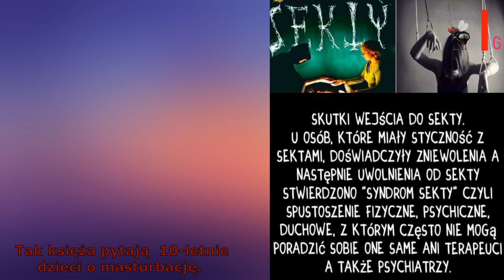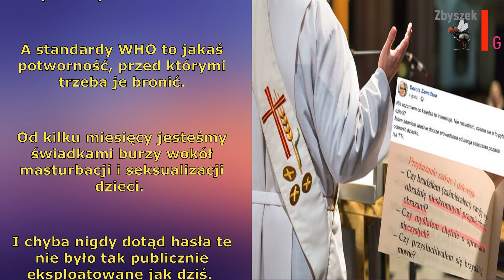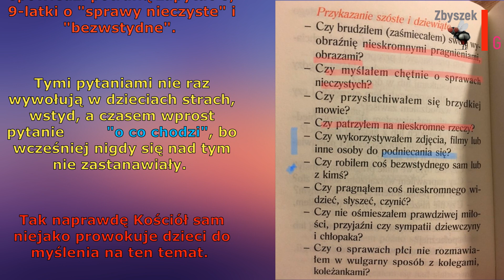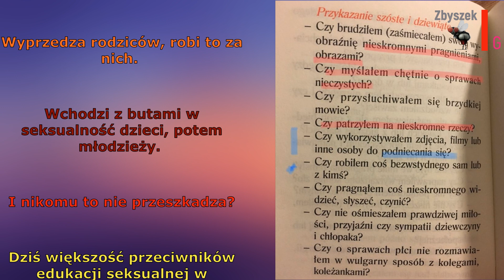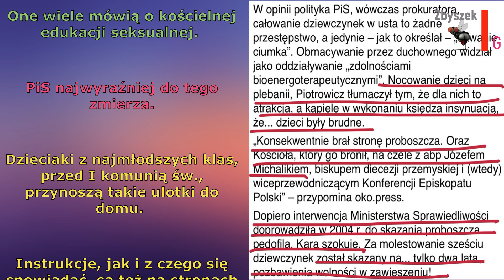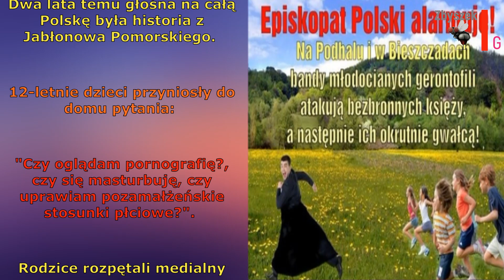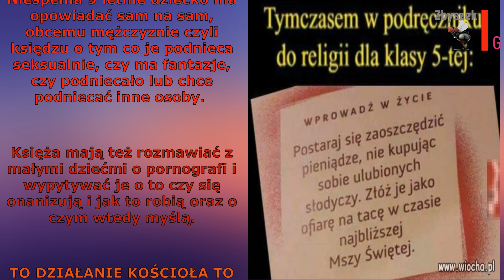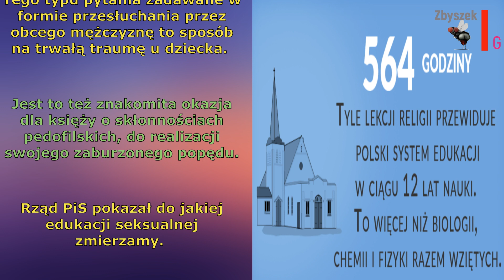Edukacja seksualna dzieci po katolicku🙈🙉🙊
KSIĘŻA W POLSCE MASOWO SEKSUALIZUJĄ MAŁE DZIECI😲❗️